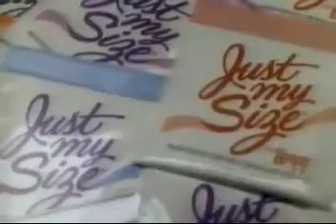1988 Just My Size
1988 Just My Size